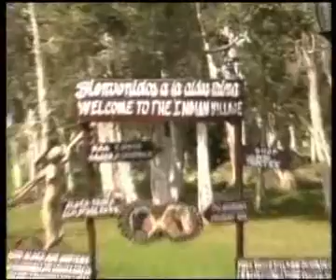PISMO-GLAVA - Kuba, selo Taino Indijanaca, Rita Longa.wmv